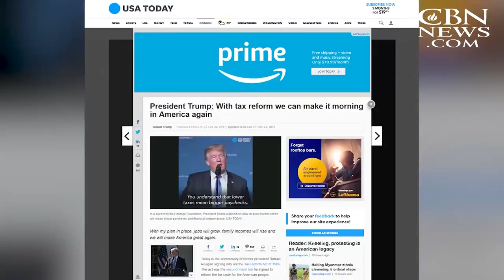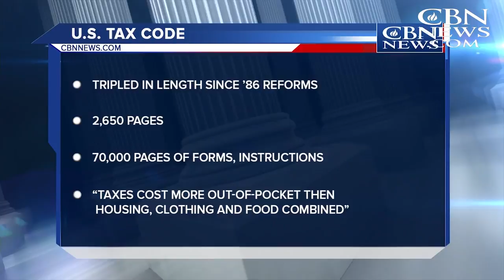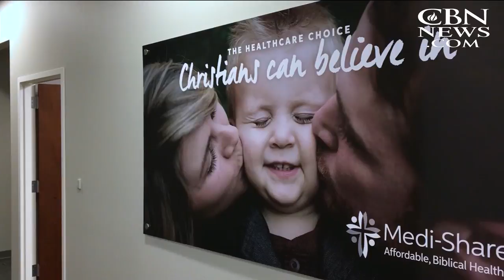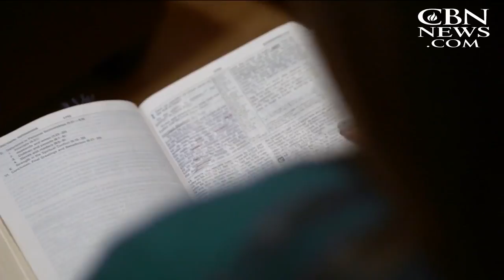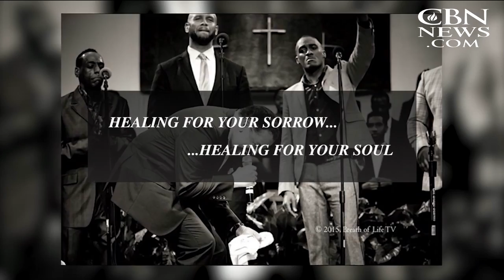CBN NewsWatch: October 23, 2017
On CBN Newswatch,Oct. 23rd: The President is publicly raising the stakes for his tax reform plan--saying the GOP will pay a price in next year's midterm elections if they don't pass it; The fate of Army Sergeant Bowe Berghadl is now in the hands ...